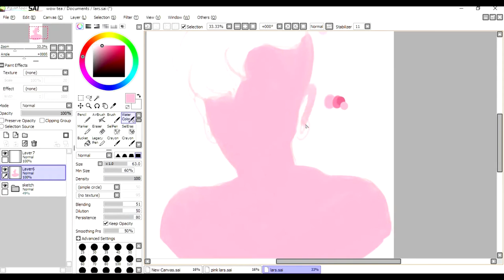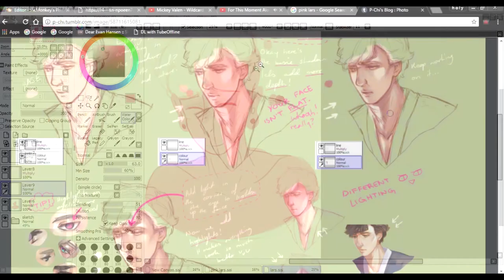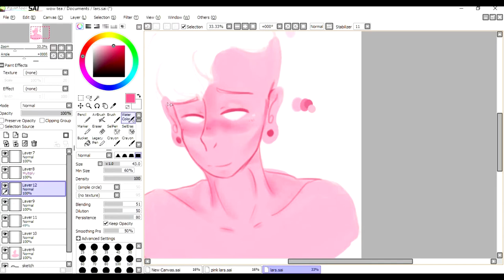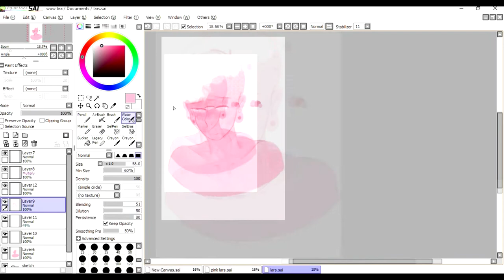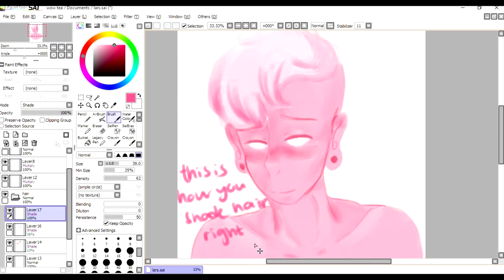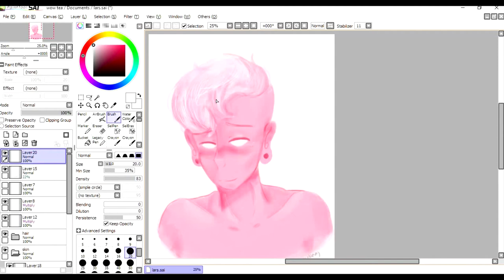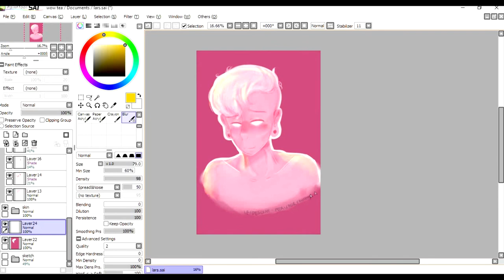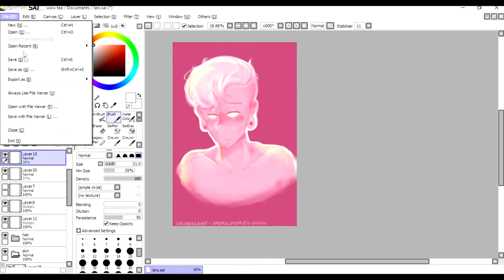speedpaint // Pink Lars (painting practice)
EDIT: I forgot to draw the scar. crap.

Hi c: I wanted to practice my realism a bit and drew/painted? Pink Lars. And I must say this is my best art yet! I'm very proud of how it turned out. I'm open to critics if you were to comment one! I wouldn't mind getting some since I want to fix the way I draw body proportions. Other than that though, I hope you like it :DD

Time taken: 1 or so hour
Software: Paint Tool SAI